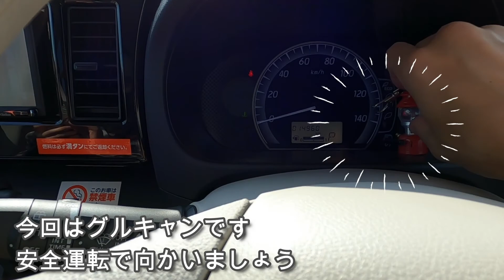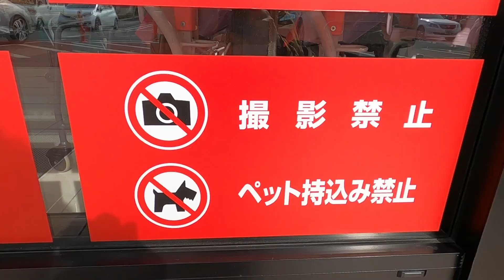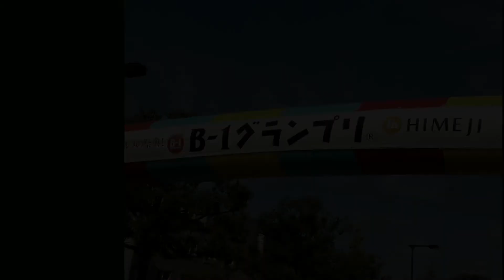【Camp】海も川も近い！釣りが出来るアメリカンなキャンプ場でグルキャン！【Filmora-X】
・今回から大注目のFilmora-Xを搭載し、まだまだ活用出来ていませんが新機能も使用しております。
動画作成が気になるクリエーターさん、是非新機能も探してみて下さい☆

キャンプにハマってから初となるグルキャンをしに、静岡にある竜洋海洋公園オートキャンプ場に行って来ました！
海も川も近く、今回やってませんが釣りも出来るキャンプ場です。
ヤシの木が多数あり、なんともアメリカンな雰囲気のキャンプ場でした。

※この動画は前半となります、是非後日アップ予定の後半も併せて御覧下さい。
動画の最後に次回予告も作成しました。

実際使用した商品のURLは下部に記載しております。

撮影は全てGo Pro Hero8、iphoneでの撮影です。

・世界で1番になった登山家も愛用しているシュラフ G180 カリンシア Carinthia 寝袋 マミー型 冬用 キャンプ

・THERMAREST(サーマレスト) アウトドア キャンプ 枕 コンプレッシブルピロー 【日本正規品】

・THERMAREST(サーマレスト) アウトドア用マットレス クローズドセルマットレス Zライト ソル R値2.0 【日本正規品】

・【並行輸入品】FEUERHAND(フュアーハンド) ランタン 276 ジンク ドイツ製 キャンプ アウトドア

・(フュアーハンドランタンケースのみ)(EPS408) ケースのみ FeuerHand社製 ハリケーン FEUER HAND キャリングケース

・フュアーハンドランタンFeuerHand Lantern 276 【替芯1m付】

・trangia(トランギア) フューエルボトル 0.5L アルコールバーナー用 燃料ボトル

・ソト(SOTO) スライドガストーチ ST-480C ブラック×オリーブ 幅3.8×奥行1.8×高さ11~18.5cm

・UGROW ランタンスタンドは無くなっていたため代用品をご提案
FLYFLYGO ランタンスタンド ランタンポール アルミ製 ランタンハンガー ランタンフック付き ペグ付き

・焚き火台 折りたたみ式 バーベキューコンロ 焚火 A4サイズ コンパクト 軽量 携帯便利 収納バッグ付き アウトドア バイクキャンプ (本体)
（同商品は削除されていました、似たような商品のリンクです）

・COCOLT メスティン無くなっていたため代用品をご提案
MiliCamp キャンプ用 メスティン アウトドア炊飯 飯盒 バリ取り不要 登山 山飯 MR-250 ソロキャンプ 野外用食器

・キャプテンスタッグ(CAPTAIN STAG) グランピング キッチン用品 スキレット フライパン

・スノーピーク(snow peak) マグ・シェラカップ 310ml E-103

検索用